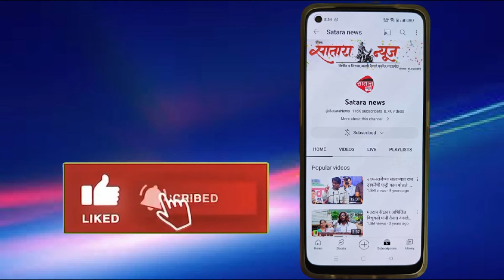satara zp जिल्हा परिषद प्रशासकीय अधिकाऱ्यांचा भोंगळ कारभारचा करणार पर्दाफाश :- संदीपभाऊ शिंदे...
जिल्हा परिषद मध्ये सावळा गोंधळ चालू असून कोणत्याही टेंडर साठी आपल्या मर्जीतील ठेकेदारांनाच टेंडर दिले जात आहे. जिल्हा परिषद मधील नवीन आलेल्या तरुण तडफदार माता भगिनी सी ओ या पदावर काम करत असताना त्यांनी हा कारभार चालू असताना डोळे झाकले आहेत का सातारा जिल्हा परिषद प्रशासकीय अधिकाऱ्यांचा भोंगळ कारभाराचा लवकरच रयतराज संघटनेतर्फे पर्दाफाश करणार असल्याचं रयतराज संघटनेचे अध्यक्ष संदीप भाऊ शिंदे यांनी सांगितलं.